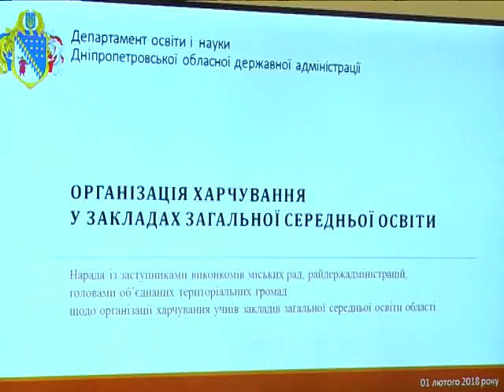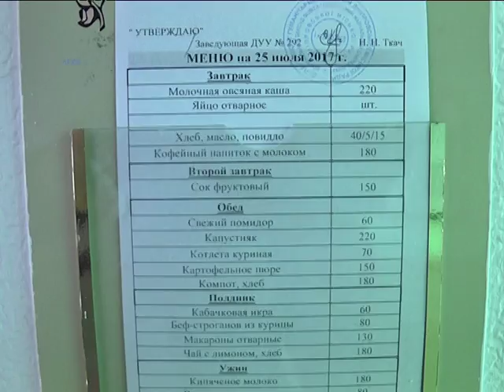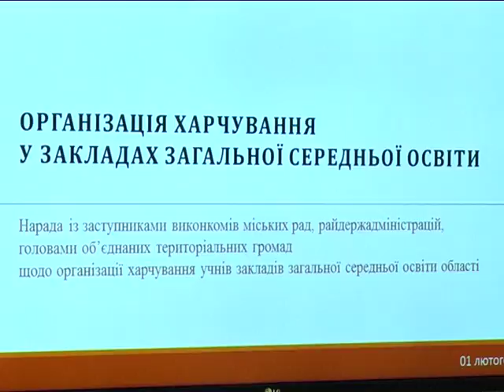Харчування дітей - під наглядом: випадок у Черкаському примусив схаменутися